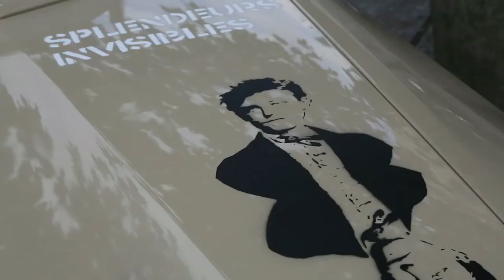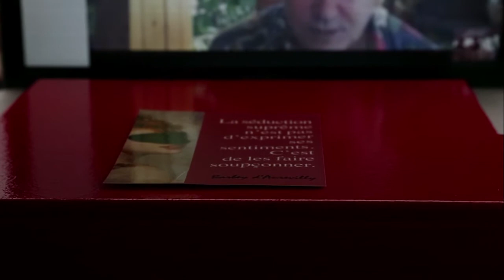Rimbaudmobile : Peep Show Poésie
Dans une grange à Roche, le collectif Poésie is not dead a retrouvé il y a deux ans la voiture que la famille Rimbaud utilisait pour aller travailler aux champs.

Arthur et Vitalie la subtilisaient régulièrement, sous le nez et la barbe de leur mother, pour aller aux bals des villages alentours et pour leurs virées en Belgique et aux Pays-Bas.

Cet hiver, contre toute attente, elle a quitté sa grange ardennaise pour aller se promener en Belgique sur les pas d’Arthur et de Paul.

Heureusement, nos cousins poètes belges l’ont retrouvée à Anvers dans le Quartier Rouge. Paul et Arthur souhaitant partir pour Londres, l’ont métamorphosée en « Peep Show Poésie », pour financer leurs escapades et leurs virées dans les bars d’Anvers.

Ils vous invitent à venir découvrir, en toute intimité, la poésie érotique d’hier et d’aujourd’hui, le 10 juin 2014, via la voix de quelques poètes, invités surprises…

Poètes invités : Laure Cambau et Jean-Paul Daoust

Images :  Vanni Gandolfo pour Ubiq (Rai 5)

Montage : Anne-Sophie Terrillon

Idée originale : François Massut pour le collectif Poésie is not dead et l'association Poètes dans la Ville

Conception et réalisation plastique du « Peep Show Poésie » : Alice Convert, Guillemette de Villenaut, Laetitia Martin et François Massut